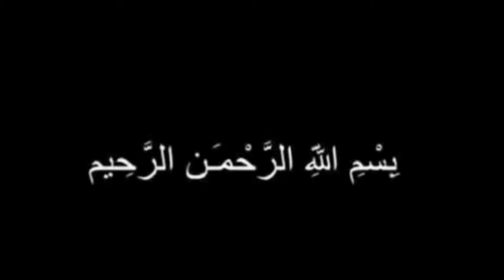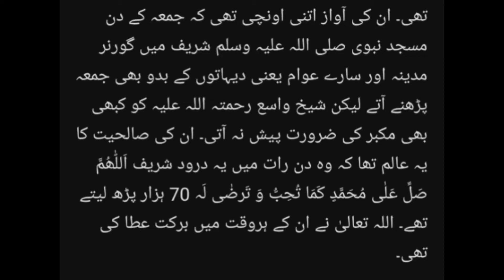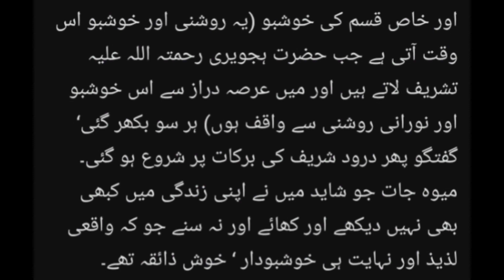"Jinnat Ka Pedaishi Dost" By A llama Lahoti Purisrari. Episode 5 Hasa's Korner